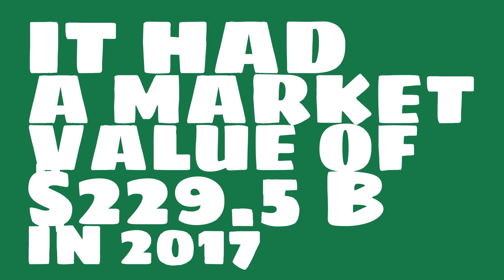What are the total assets of Nestle?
Watch this video to learn about Nestle.